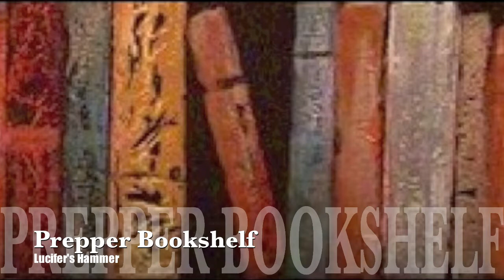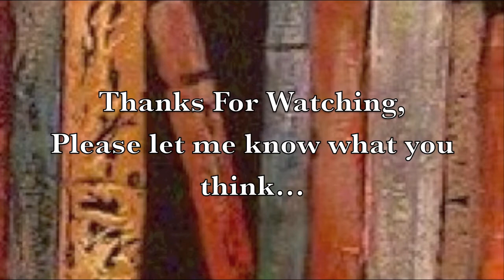Book Review: Lucifer's Hammer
Lucifer's Hammer is a classic in prepper fiction - The plot of the book contains several interesting twists that are useful to begin a prepper conversation. For instance - if you have a BOL (Bug Out Location - aka cabin in the woods) what would you do if you arrived during a disaster to find it was occupied?

In this book the catastrophe was a comet striking the earth. While unlikely, it is plausible. There really isn't anything in this book that is outside the realm of possibility - which is rare in science fiction...

Good read, I enjoyed it. It might be a good book to pass on to those you care about that don't care about prepping - it may just let them realize how much you care for them and are looking out for their well being.

I am dealing with one of the issues in Lucifer's hammer now.  I have a guy that is living on my Bug Out location with the agreement that he works on the land as a payment for rent, and I supply the livestock and seed and he tends to them and produces his own food so that in the event of a disaster we are already up and running, but he has decided he doesn't have time to do the work - which is almost as bad as taking it away when it is needed.